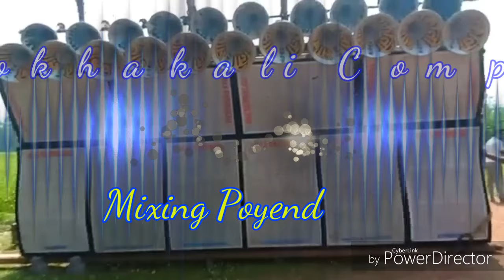Maa Rokhakali Bishnupur Bankura||Humming Bass 1stop Competition Mix||Mixing Poyend DjTapan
Please Like to my video 🙏 🙏